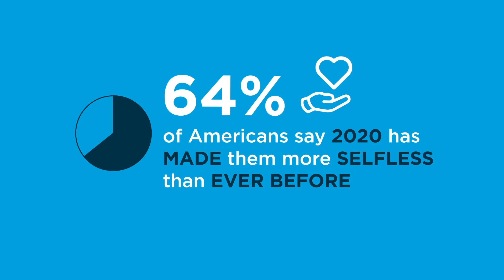Do these acts make you feel more selfless?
According to a new survey, 64% of Americans say 2020 has made them more selfless than ever before.

A poll of 2,005 Americans discovered that since March 2020, 41% have helped a stranger across the street.

People are embracing the idea of neighborly love. Thirty-eight percent have gone out of their way to take out their neighbor’s trash while a further 31% walked their neighbor’s dog.

A third have even shoveled out a neighbor’s car in the past year.

The study conducted by OnePoll in conjunction with Eyes of Hope, the charitable arm of VSP Global, aimed to discover how people are dealing with the impacts of the pandemic and found 74% say 2020 has made them more aware of the needs of others.

Seventy-two percent of those surveyed found themselves caring about the health and wellbeing of others significantly more than ever before in the past year.

“It’s been incredibly meaningful to see how the challenges of the last year have caused us to care even more for each other. This study validates what we’ve been hearing from our employees and charitable partners: people are looking to better the lives of others and their communities because they envision a greater purpose after such a devastating year,” stated Pat McNeil, a spokesperson for VSP Eyes of Hope.

Since March 2020, 87% of Americans have donated a portion of their paycheck.

Yet others truly felt the weight of the pandemic on their shoulders. Three in five experienced financial difficulties in the past year.

Beyond financial struggles, 65% have had to put off doctor’s appointments since March 2020.

Some of the reasons why people had to put their doctor’s appointments on the back-burner include: losing their health insurance (44%), not being able to afford the copay (46%) and worries about COVID-19 (64%).

Sixty-nine percent of those polled had concerns they’d be unable to afford vision care for themselves or family members.

Sadly, 72% don’t even think they have the ability to help loved ones if and when their health begins to suffer or becomes an issue.

“Certainly, the pandemic has created healthcare barriers for so many. We’ve seen firsthand the impacts on access to vision care at a time when seeing each other onscreen has been so valuable for keeping us connected. It’s more important than ever that we all work together to ensure that everyone has access to the resources they need to keep themselves and their families healthy,” added Pat McNeil, a spokesperson for VSP Eyes of Hope.

Ultimately, while 2020 has been a difficult year for many, seven in 10 say this past year has made them a better person overall.

As a result, people are not wasting their time dating people who are selfish. Sixty-eight percent of Americans say not being charitable and helping others is a major dating turn-off.